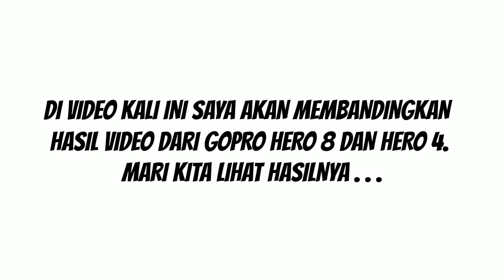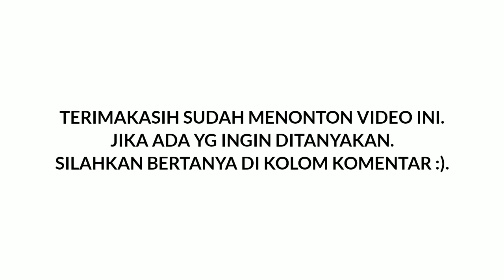PERBANDINGAN HASIL VIDEO GOPRO HERO 8 VS HERO 4, HERO 4 LEBIH BAIK???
Peralatan bikin video :
HP : Oneplus 5T
Action cam : Gopro Hero 4
Mic : Arimic
Editing : Kinemaster, Powerdirector, Pixelflow